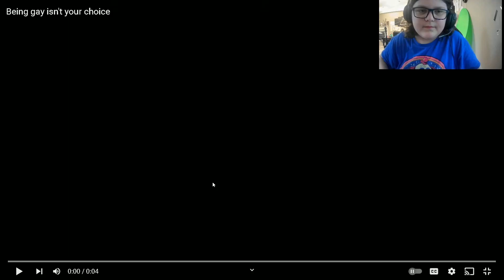gay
I announce streams on the discord and on my community page

intended for a PG-13 audience